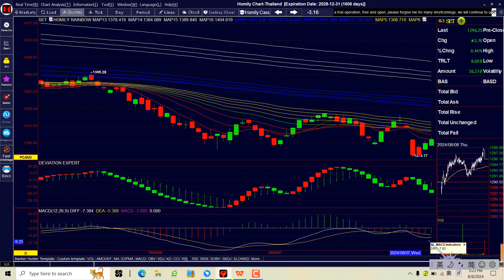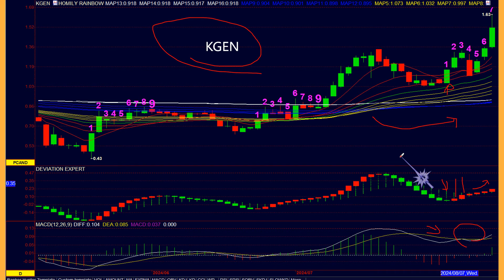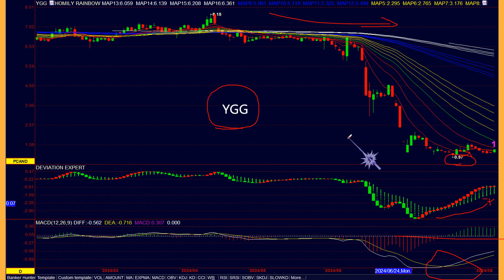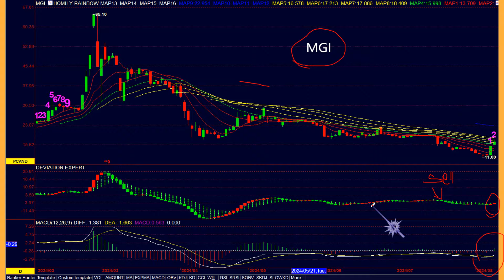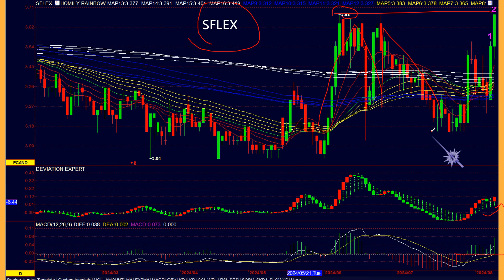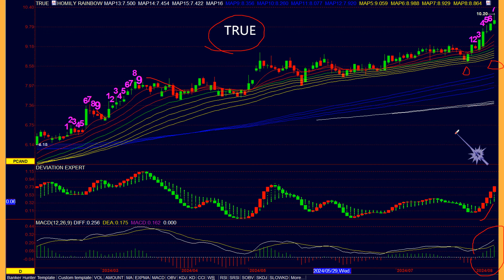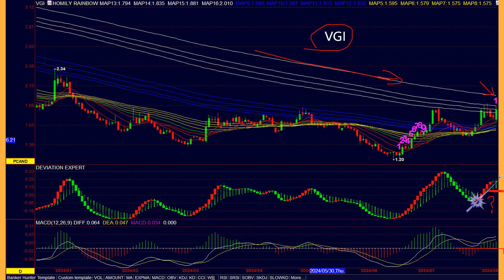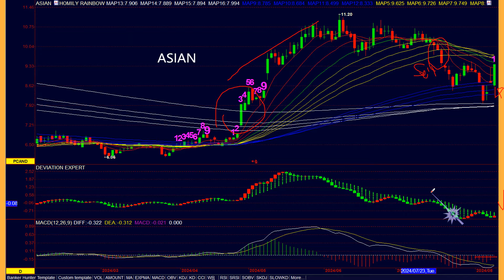คว้าหุ้นรีบาวด์วิ่งสวนวิกฤต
หาหุ้นทำการบ้าน ฝึกวิคราะห์หุ้น topgainer |วิคราะห์หุ้น|ตลาดไทย|Homilychart |SET